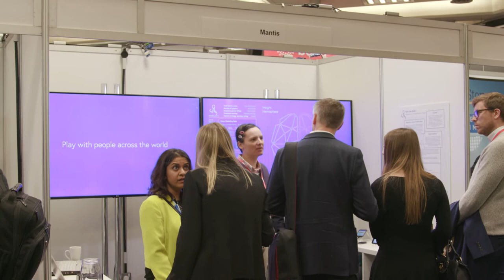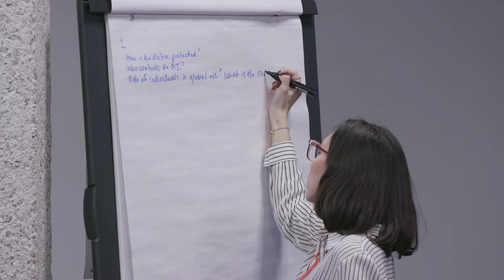Development organisation of the future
At the Bond Conference 2018, one of the exhibitors was Mantis Systems, a seemingly brand-new organisation taking innovative approaches to tackle the world's problems.

But Mantis Systems was actually a fiction, created by Bond, Nesta, UNDP and Superflux to show how development organisations might look in the future.